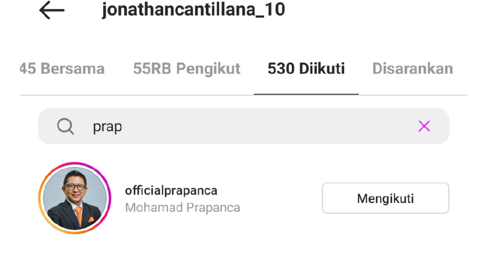👀 Posisi Hanno Terancam?? 😱 Jonathan Cantillana Tertarik ke Persija! 🔥 Jadi Tim Kesukaannya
Berita Persija Hari Ini, Gelandang PSIS Semarang Jonathan Cantillana Tertarik ke Persija? Sebut Tim Kesukaannya di Indonesia